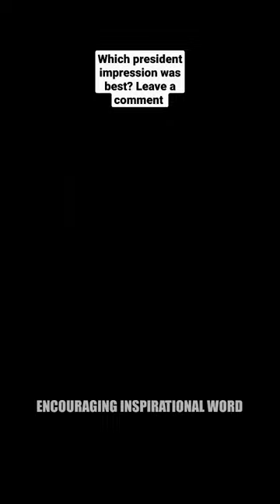Will Ferrell vs Alec Baldwin George Bush vs Donald Trump impressions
This is a new funny comparison. Which allows the audience to give a critical review or opinion about Will Ferrell and Alec Baldwin impersonating ex president Bush and Trump